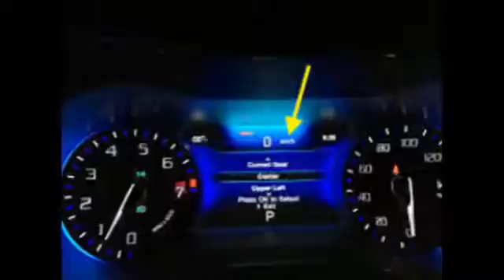THE POWER OF MY GIRLS WITH TEAM UMIZOOMI AND JAMMIN 101.5